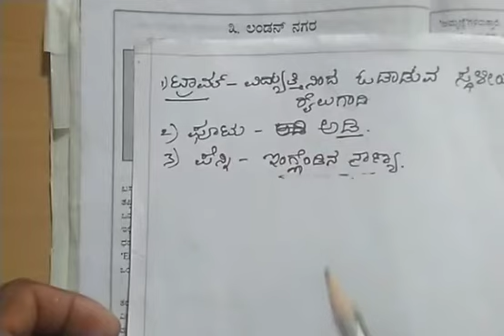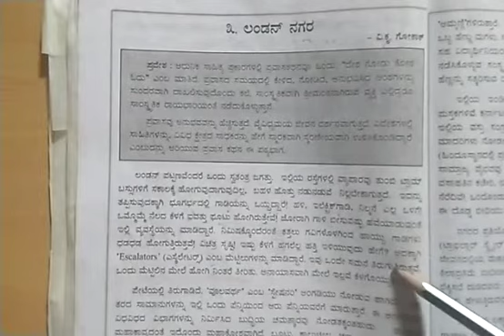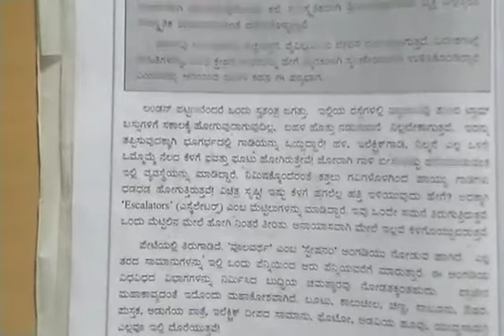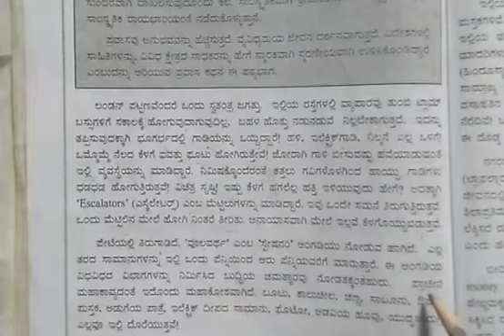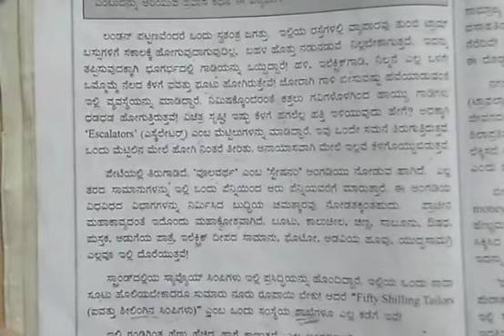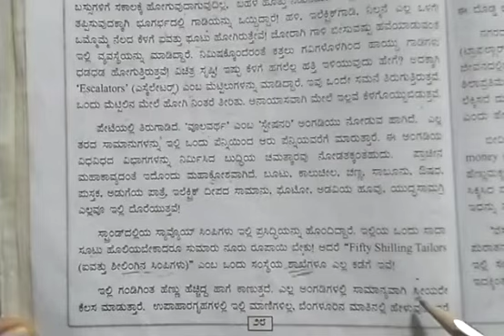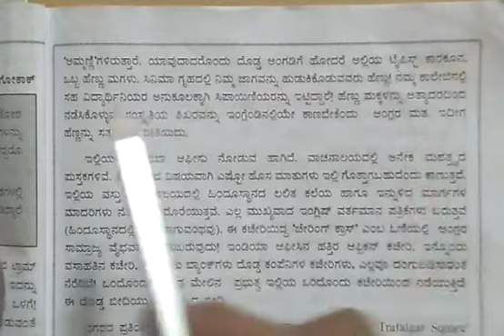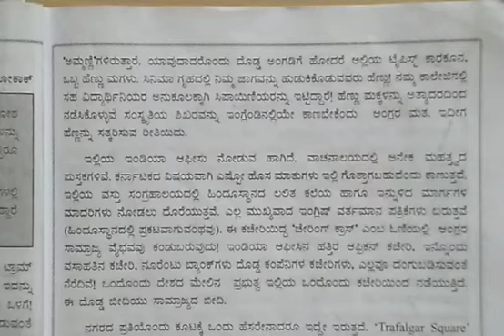Grade 10 CBSE Kannada:London Nagara Part 2